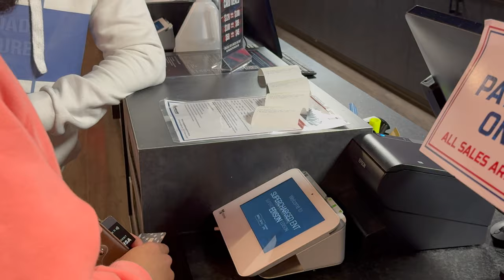NEW YORK NIGHT FERRY VLOG. GO CARTING🏎️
Title: Exploring New York City by Night: Ferry Adventure & Go-Kart Thrills!

Description:
🌃 Welcome to [Your Channel Name]! Join us on an exhilarating adventure through the vibrant city lights of New York as we embark on a night ferry ride and rev up the excitement with thrilling go-karting action.

🚢 New York Night Ferry Experience:
Board the ferry with us as we set sail under the mesmerizing city skyline. Marvel at iconic landmarks illuminated against the night sky, capturing the magic of New York after dark. From the Statue of Liberty to the sparkling bridges, this ferry ride is a journey through the heart of the city that never sleeps.

🏎️ Go-Karting Thrills:
Hold on tight as we switch gears and dive into the fast-paced world of go-karting! Feel the adrenaline rush as we navigate twists, turns, and straights on the track. Whether you're a speed enthusiast or a first-timer, the thrill of go-karting is an experience like no other.